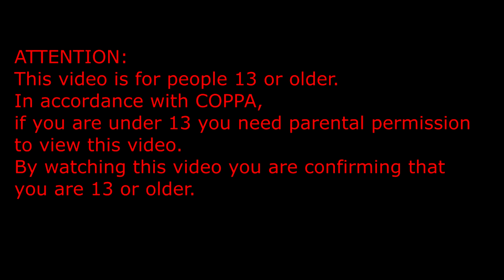Cocinar en Espanol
Yo cocino en espanol